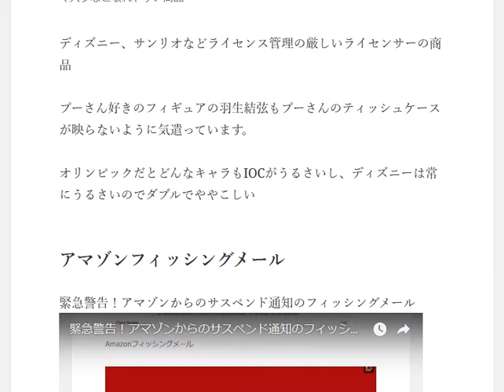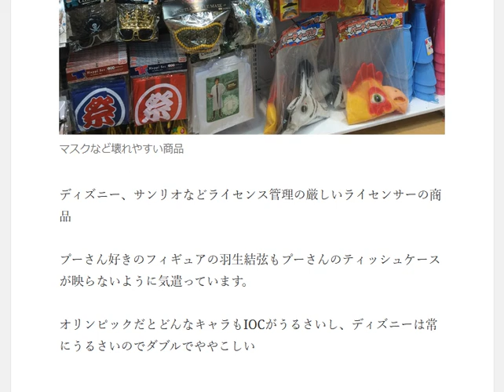USアマゾンで販売するとトラブルになる商品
1日10分で月10万円を稼ぐ! Amazon輸出ビジネスがわかる本　出版社:ソシム (2013/11/22)